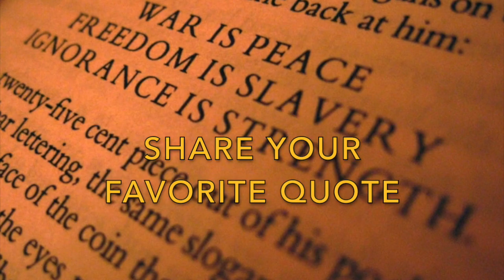George Orwell's Birthday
George Orwell's birthday is the perfect occasion to celebrate the knowledge that two plus two really does equal four. Turn off and tune out the corporate media machine's “two minutes of hate."  Raise a glass, share your favorite Orwell quote, photo, meme, or dystopian cocktail recipe and drink to the patron saint of independent human resistance.  Find the scattered tribe of critical thinkers still inspired by Orwell's legacy and capable of feeling the spirit of rebellion, even under The Party's ever-watchful artificial intelligence algorithm eyes.  Invite your friends and share your version of Goldstein's forbidden book.  Join the virtual birthday party for George Orwell on June 25.

Official YouTube Artist Channel: @motiharibrigade150

Flickr-Ze Moo “25 June: Global George Orwell Birthday Party!”